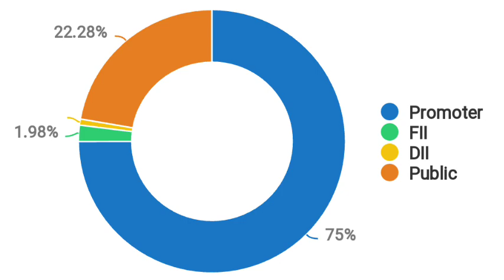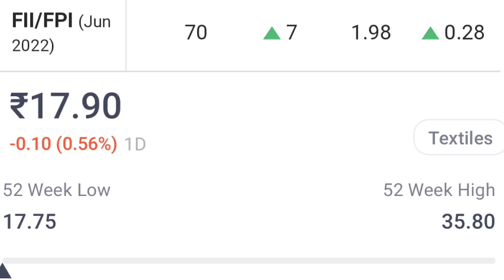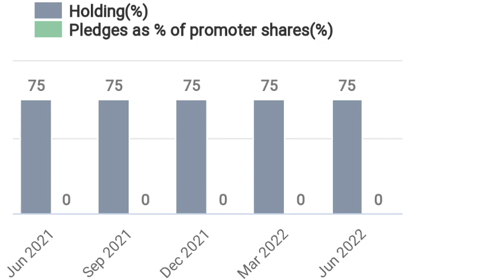alok industries share latest news 🔥| आलोक इंडस्ट्री शेयर। आलोक इंडस्ट्री कार्यक्षेत्र ।👌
आलोक इंडस्ट्री शेयर।
Discount price |